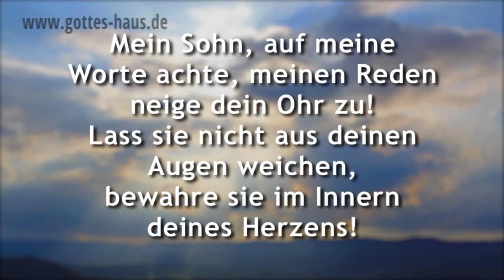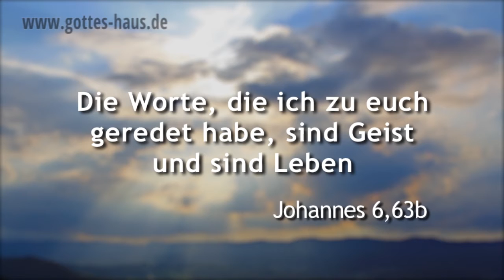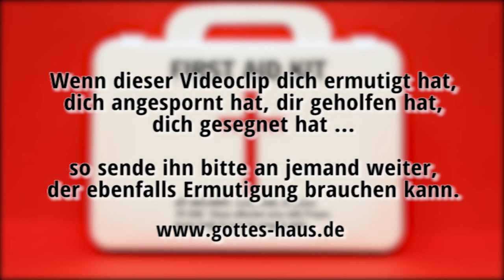Die Medizin des Herrn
Weißt du, was die beste und wirksamste Art von Medizin ist? Es hat nie etwas gegeben, das vergleichsweise auch nur annähernd so wirksam ist, sie ist geradezu wunderwirkend. Sie ist die Antwort auf jedes Bedürfnis deines Lebens. Wenn du sie aufnimmst und danach handelst, werden sich die Dinge bald verändern. Es ist das Wort Gottes.

Vielleicht denkst du: Warum sind dann so viele Christen immer noch krank? Dafür gibt es zwei verschiedene Gründe. Sie nehmen sich keine Zeit, um sich intensiv mit dem Wort Gottes zu beschäftigen -- sie nehmen die Medizin also nicht regelmäßig ein -- oder sie tun nicht das, was das Wort sagt -- sie halten sich also nicht an die empfohlene Verordnung.

Wenn der Arzt dir ein Medikament verordnet, dann wirst du dich penibel daran halten, oder? Etwas, das als Infusion gedacht ist, wirst du sicherlich nicht trinken. Und wenn du etwas 3x am Tag nehmen sollst, wirst du es nicht nur 1x in der Woche nehmen. Du wirst die Anweisungen befolgen, wenn du gesund werden willst.

Das gleiche gilt auch für das Wort Gottes. Es ist seine Verordnung für deine Gesundheit -- und es liegt in deinem eigenen Interesse, dich nach den Anweisungen zu richten.

Mein Sohn, auf meine Worte achte, meinen Reden neige dein Ohr zu! Lass sie nicht aus deinen Augen weichen, bewahre sie im Innern deines Herzens! Denn Leben sind sie denen, die sie finden, und Heilung für ihr ganzes Fleisch.
Sprüche 4,20-22

Die Worte, die ich zu euch geredet habe, sind Geist und sind Leben
Johannes 6,63b